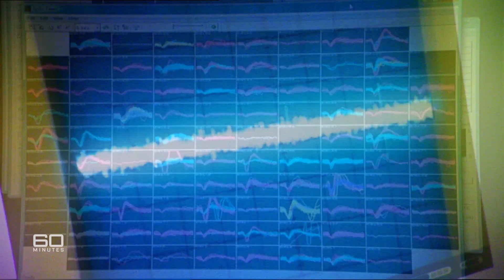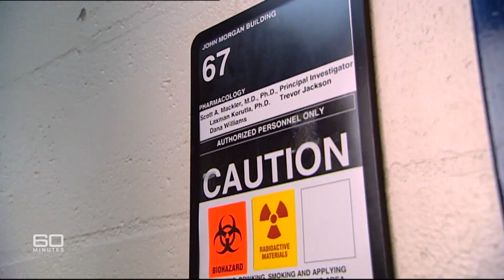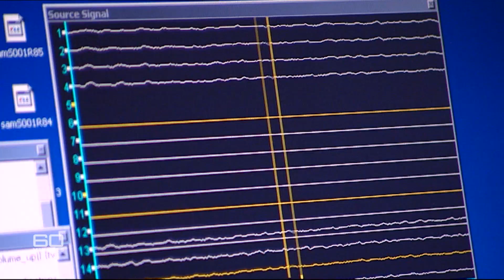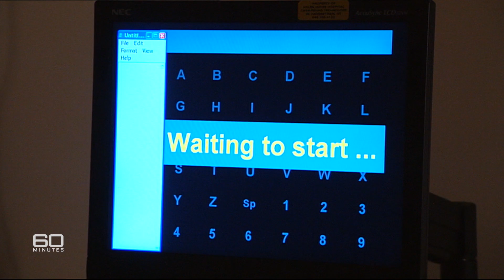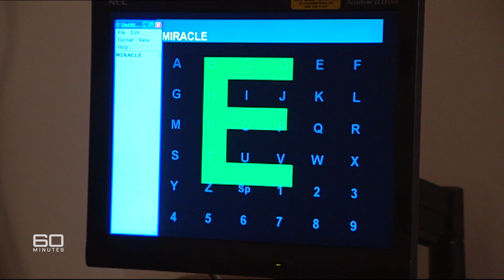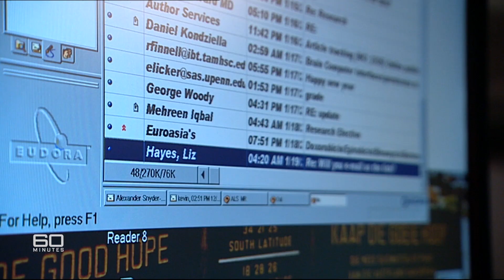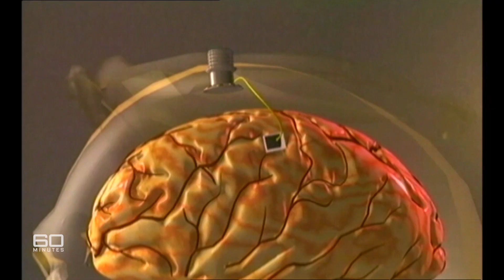Minds trapped inside paralysed bodies | 60 Minutes Australia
Every now and then, you see something that really does take your breath away. A kind of miracle. And this is one of them. Just try to imagine a computer that can read your mind. It's not some wild fantasy, Liz Hayes has tested it and, to her astonishment, it works. The computer knew exactly what Liz was thinking. But that's just the beginning.  This new technology can mean a whole new life for those suffering from "locked in" syndrome, people trapped in their own bodies, who can't move or say a word. Liz has seen them actually write emails, send texts, and even speak, using nothing but their thoughts.